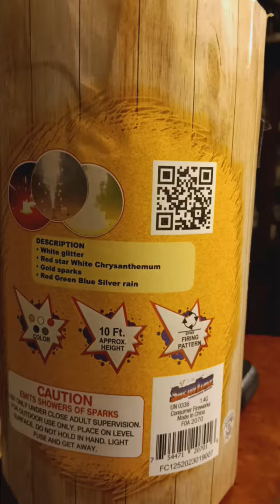Dizzy Donkey fountain by Showtime Fireworks